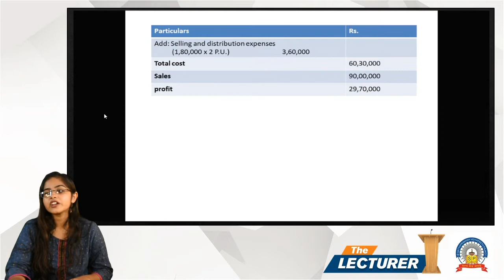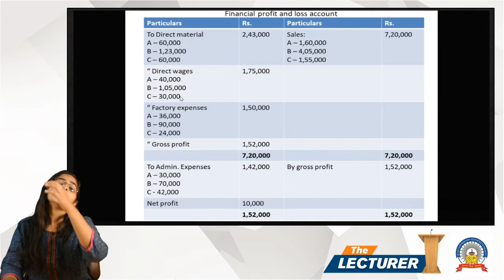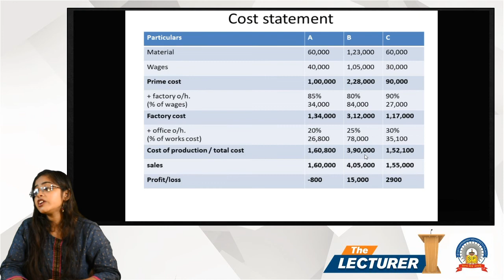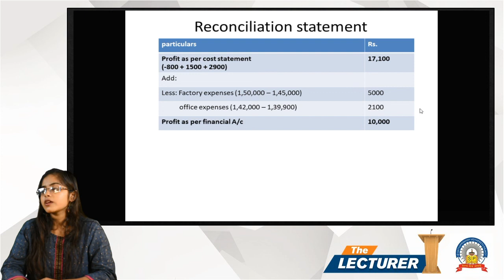Chap.: Reconciliation of Cost & Fin. Stat. Topic: Question - 5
Hi All,